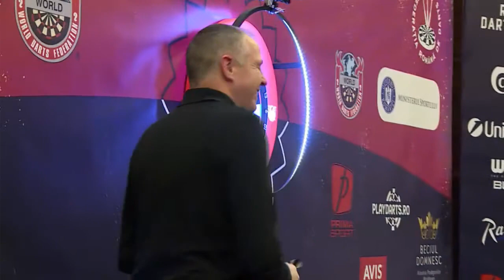Mark Barilli vs Gary Stone WDF Romanian Classic Men 501